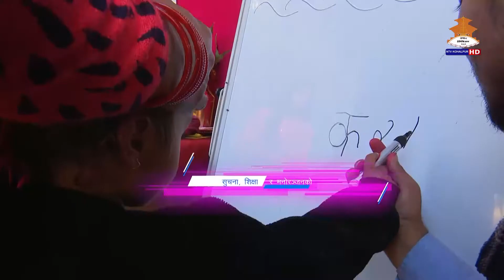TEA TALK 2078-12-30 WITH SURAJ JAGA